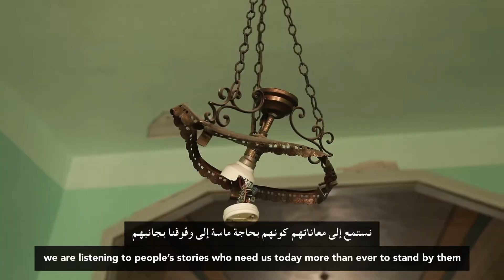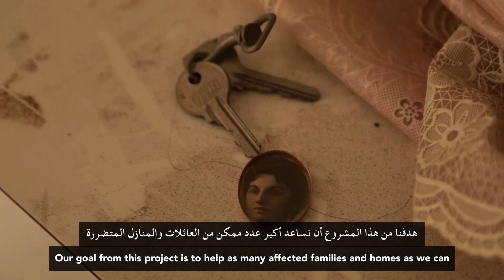Rise Up Beirut. انهضي يا بيروت